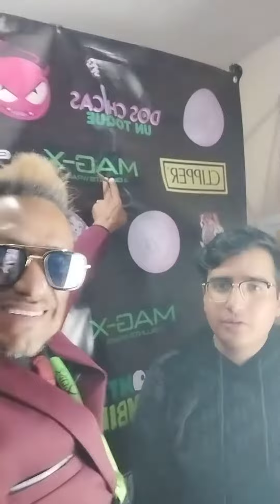MAG-X con Jairo cortez para toda la República precio fábrica arrancamos el año vendiendo MAG-X por